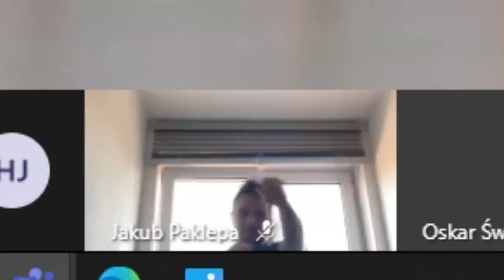Bieg na WF feat. Mr. Paluch